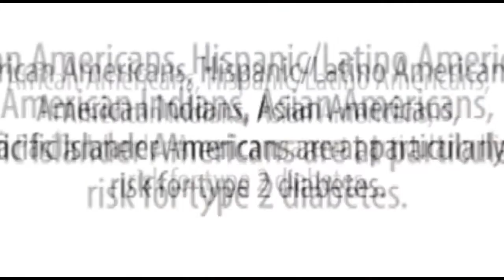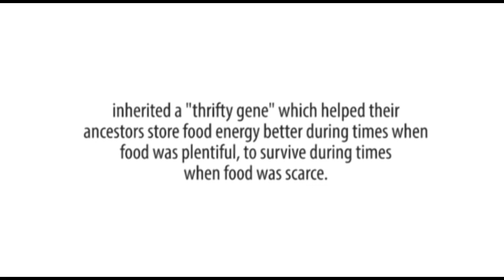AFRICAN AMERICANS AND DIABETES TYPE 2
Many Blacks want to know about African Americans and Diabetes. African Americans are at risk of having Type 2 Diabetes because of lifestyle and racial concerns. African American adults are 70 percent more likely than non-Hispanic white adults to have been diagnosed with diabetes.